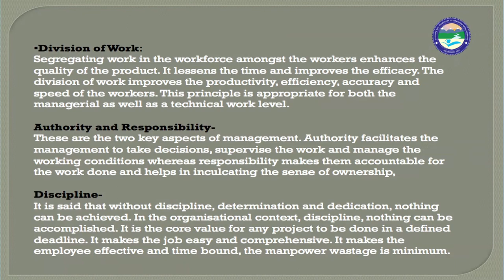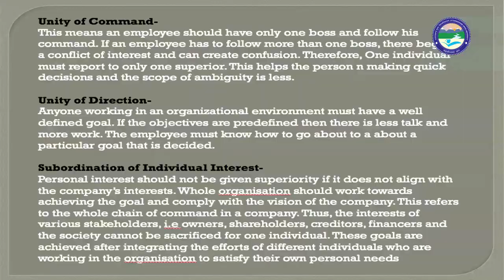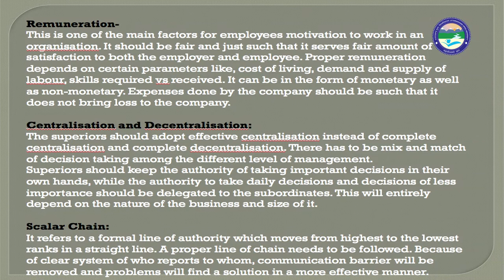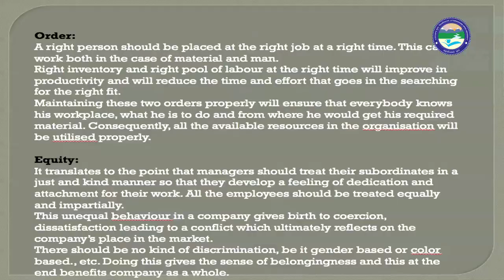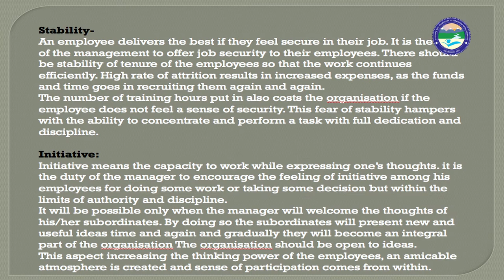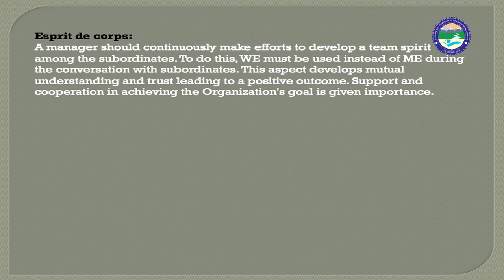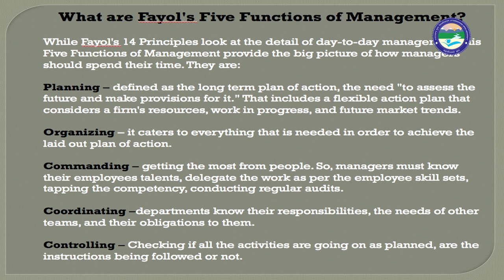PRINCIPLES OF MANAGEMENT (Part 2)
By: Somesh Pathak